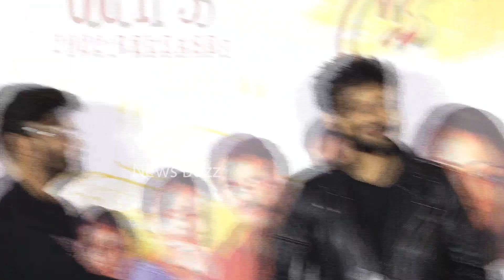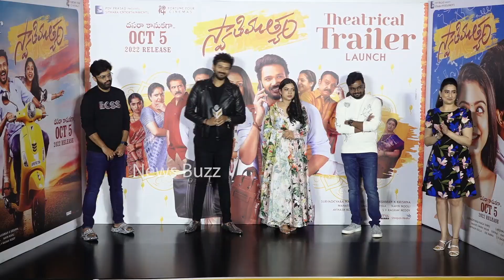Bellamkonda Ganesh COMMENTS On Trollers At Swathimuthyam Trailer Launch Event | News Buzz